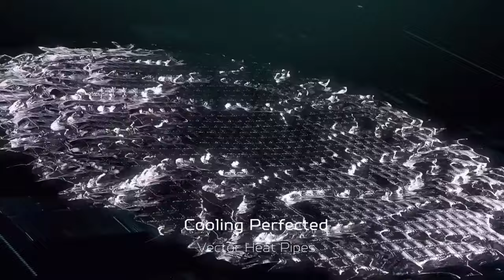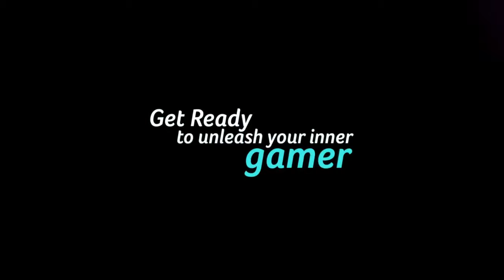India Predator League 2024 | Badua Lipa vs Aster Army | LB SF 2 | Valorant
Welcome to the India Predator League 2024!

We're thrilled to introduce two exhilarating game titles: Valorant and Dota 2, featuring an impressive combined prize pool of INR 13,00,000. But there's more excitement in store! The champions of both game titles will earn an exclusive invitation to the Global Event, where they'll vie for the prestigious APAC Predator League Shield.

So, what are you waiting for? Prepare to embark on this extraordinary gaming adventure!